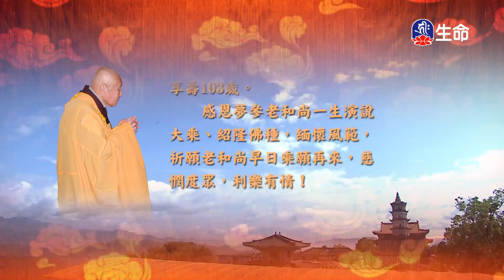華嚴經-菩薩問明品(4)夢參老和尚_長老法語_(lifetv_20230517_00:00)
長老法語_華嚴經-菩薩問明品(4)夢參老和尚。